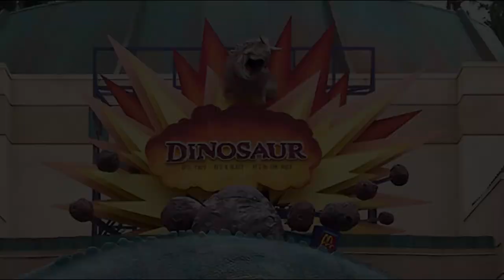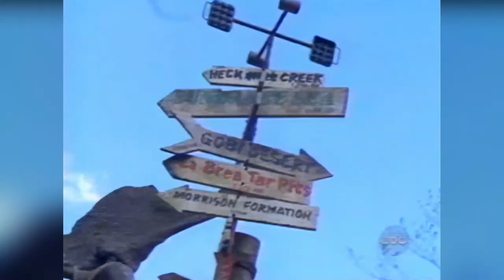Countdown To Extinction / Dinosaur Ride | The History and Night Vision Camcorder Mode POV 1998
Countdown To Extinction | The History and Night Vision Camcorder Mode POV

When the Original 'Dinosaur' ride opened at Disney's Animal Kingdom in 1998 it was very different to the current running version now.
In this video I explain what elements of the ride was changed & the reason why to make the attraction more child friendly.

Area: DinoLand U.S.A.
Opening date: April 22, 1998
Attraction type: EMV dark ride

Dinosaur, formerly known as Countdown to Extinction, is a dark ride EMV attraction at Disney's Animal Kingdom in Walt Disney World, Lake Buena Vista, Florida. The ride features a turbulent journey through the late Cretaceous period, featuring prehistoric scenes populated with dinosaur audio-animatronics. Originally named Countdown to Extinction when the park opened in 1998. In 2000, the ride's name was later changed to Dinosaur to promote the Disney animated film of the same name. However, the two dinosaurs most prominently featured in the ride have always been an Iguanodon and Carnotaurus, which were both featured prominently in the film. Scenes from the movie also appear in the pre-show, to help the guests identify the Iguanodon as the film's protagonist, Aladar.

Ride experience
Guests enter an underground research facility where the time rover will pick them up. Once the riders get on, they pull up forward for a seatbelt check. They then proceed to a testing zone, where they are transported to prehistoric times. When they land, guests can smell the jungle and trees around them while they come across a Styracosaurus, an Alioramus, a Parasaurolophus (identified only as "hadrosaur"), and a Velociraptor. Seeker, their driver, then locks onto the signal of the tracker on and the ride becomes much bumpier. The scanner built into the rover picks up a big dinosaur, and Seeker thinks that it is the Iguanodon. He pulls the rover to a full stop, but find out that the dinosaur is a Carnotaurus. The rover takes off away from the Carnotaurus, and finds another big dinosaur with the scanner. The dinosaur is a Saltasaurus (identified only as "sauropod"). It sneezes on the Time Rover and guests may smell the plants it eats. The rover starts to pull away again. The timer that counts down to the asteroid that causes the mass extinction claims that the asteroid is going to strike in 90 seconds, and the rover starts to pick up the pace. The scanner finds a Coloborhynchus (identified only as "pterodactyl") that is flying directly towards them. The rover drives down a small hill and dodges the pterosaur. Now in almost complete darkness, the rover speeds through the forest and picks up a pack of Compsognathus on the scanner that is running through the forest with them. The rover falls down another small hill and loses traction. The Carnotaurus the riders saw before appears in front of them, and walks towards the Time Rover. Seeker turns on the four-wheel drive system and successfully gets the rover away just before the Carnotaurus gets the rover. Suddenly, a giant meteor starts striking the ground, and the rover performs evasive maneuvers to dodge the meteors in the darkness. After dodging the meteors successfully, the rover then stumbles upon the Carnotaurus once again, which tries to lunge at them. This is where the ride takes the rider's photo. The rover takes off again into a small section of the forest where some of the trees are falling down. The scanner finds the Iguanodon, but Seeker decides to abort the mission and bring the rover back, as the asteroid is about to strike. A tree was about to fall on the rover, but the Iguanodon catches the tree and the rover proceeds. The asteroid strikes the ground and creates a flash of light, and the Carnotaurus is seen giving one last lunge. However, at the last second, the rover transports back to the institute, and somehow, the Iguanodon came with them. The rover then proceeds to the loading station. The riders then get off and proceed to some stairs, which leads to the gift shop

Uploading Videos Weekly with all things Walt Disney,  Walt Disney World, Disneyland & a measure of Universal Studios thrown in for good measure.